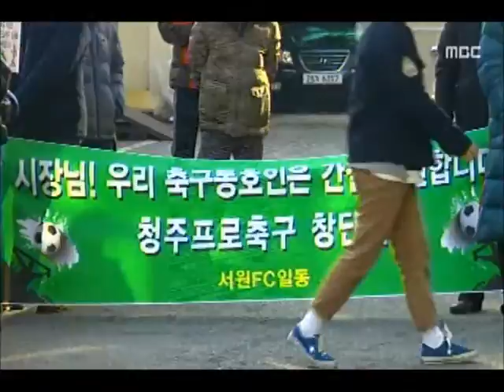[청주MBC뉴스] "청주 프로축구 창단 재수"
◀앵커▶
 청주 프로축구단 창단을 추진했던 기업이
재도전을 선언했습니다. 내년에 아마추어팀을 창단한 뒤 2017년 프로에 진출하겠다는
구상입니다. 김대웅 기자입니다.
           ◀ＥＮＤ▶

           ◀ＶＣＲ▶
 현대 미포 조선 축구단 인수를 추진했던
SMC엔지니니링 컨소시엄이 완전한 포기는
아니라고 밝혔습니다.

 K3리그팀을 내년 2월까지 만들어
1년간 운영한 뒤, 2017년 출전을 목표로
다시 프로구단 창단에 도전하기로 했습니다.

 프로축구연맹과 교감이 있는 만큼
충분히 가능하다고 밝혔습니다.

           ◀ＩＮＴ▶
이한우/SMC축구단 사무국장
"시민 공론화와 여론 조성에 최선 다할 것"

 축구인들은 창단 무산을 아쉬워하면서도
앞으로의 가능성에 기대를 하고 있습니다.

           ◀ＩＮＴ▶
축구협회 관계자
"프로구단 창단할 수 있다면 돕고 응원할 것"

 결국 K3리그팀으로 얼마나 좋은 성적을 내
시민들의 지지를 얻어내느냐가 관건입니다.

 청주를 연고로 하는 직지 FC와의
경쟁도 불가피할 것으로 보입니다.

(S/U) 실제로 프로 축구단을 창단할 수 있을지에 대해서는 여전히 회의적인 시각이 적지
않습니다. 시민들의 폭넓은 공감대를 얻어내는
것이 과제로 남게 됐습니다.